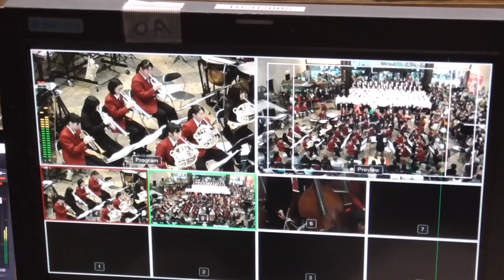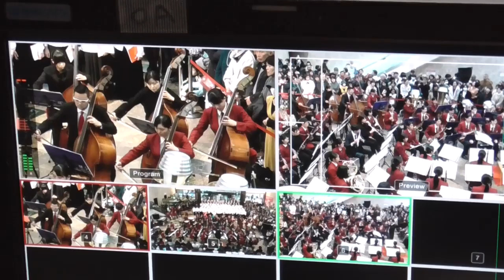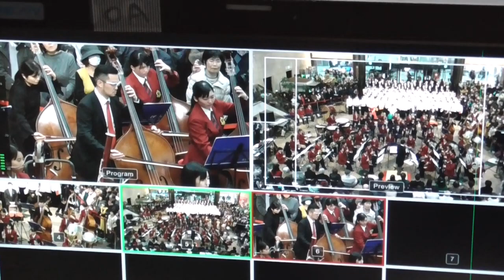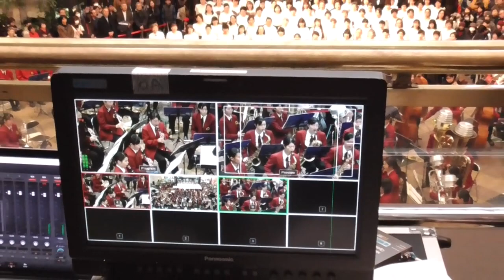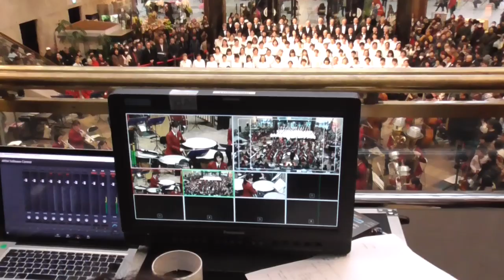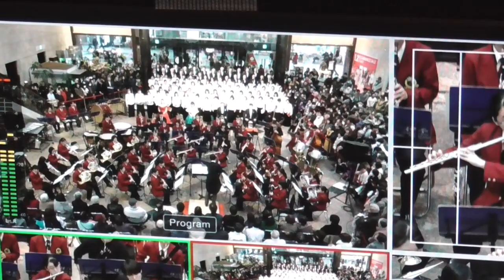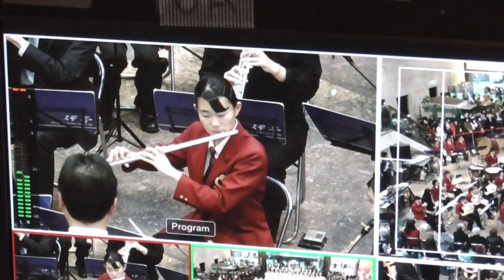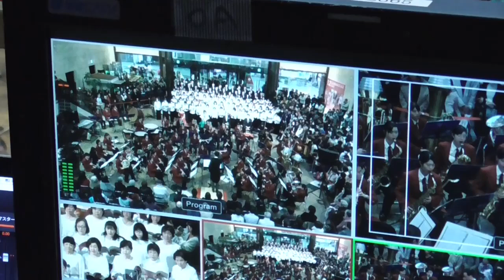松山三越の第九(2019)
松山三越の第九第4楽章(2019)メイキング。

メイキング風ビデオのため
モニター画像、スイッチャーの声が
入っています。手振れも凄いです。
m(_ _)m